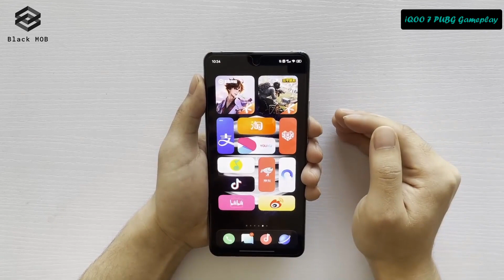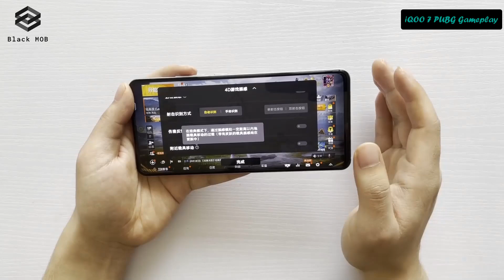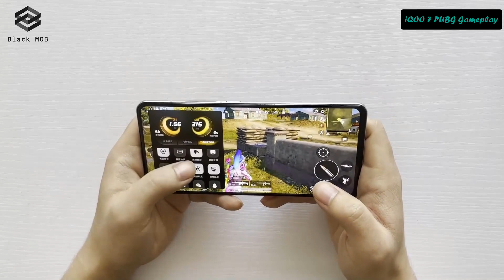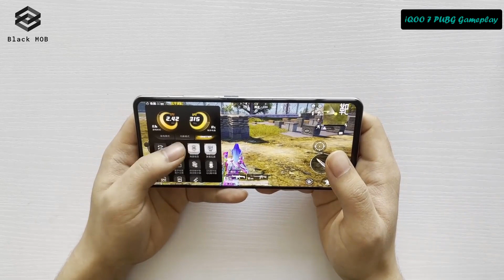iQOO 7 || PUBG Super HDR Extreme Gameplay Test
Check Translucent Matte iPhone Cases with Soft Edges..

Check Heavy Duty Samsung Protective Rugged Shockproof Cases...

Thanks!